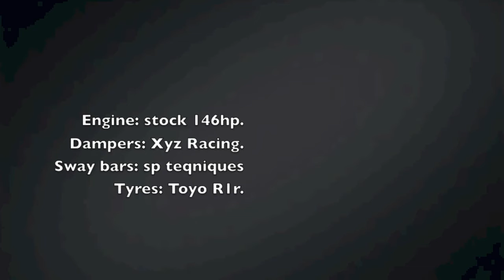Stigiz mx5 @Franciacorta OPL 20/10/2013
Franciacorta racetrack.
Open pit lane.
Mx5 NBfl 1.8 146hp.
Toyo R1r.